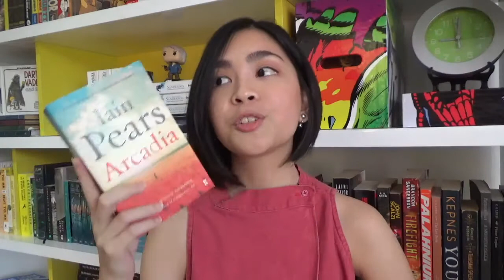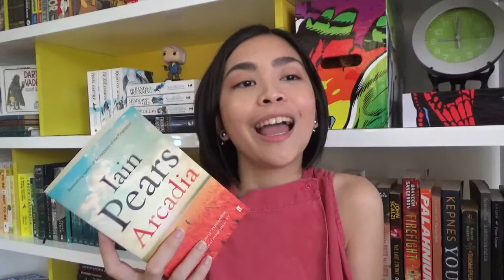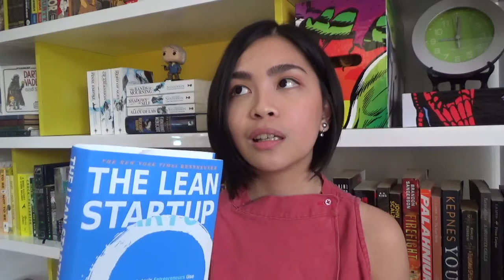2017 Wrap Up + Favorite Books of the Year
Happy 2018!

// BOOKS MENTIONED
1. Arcadia by Iain Pears
2. The Lean Startup by Eric Ries
3. Sum: Forty Tales from the Afterlives by David Eagleman